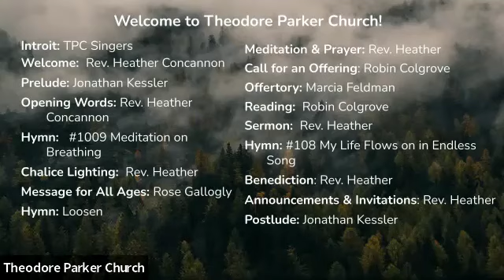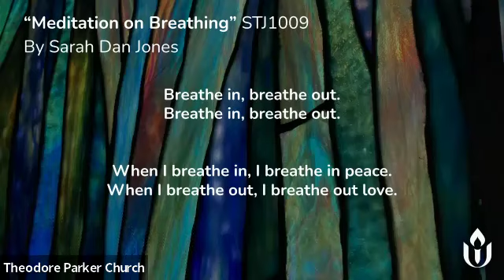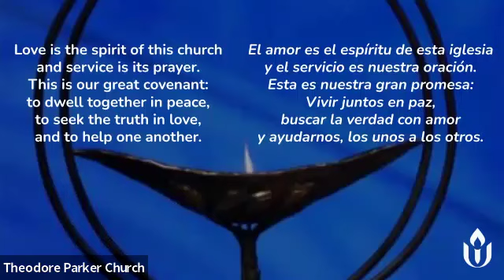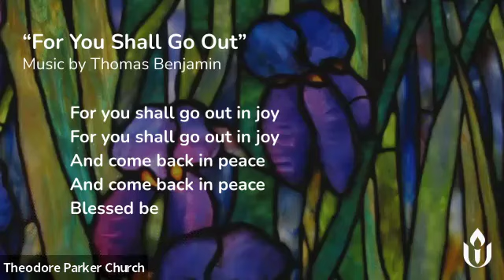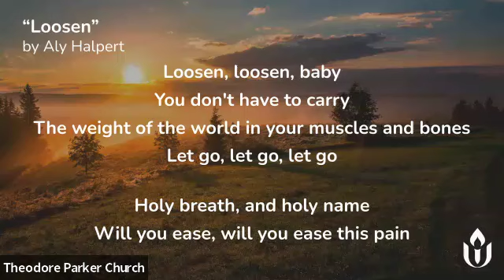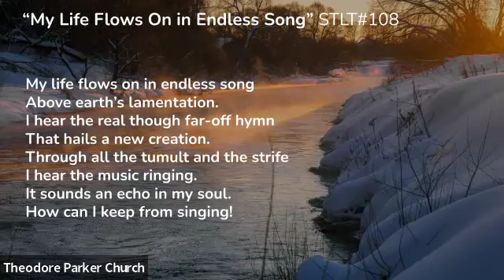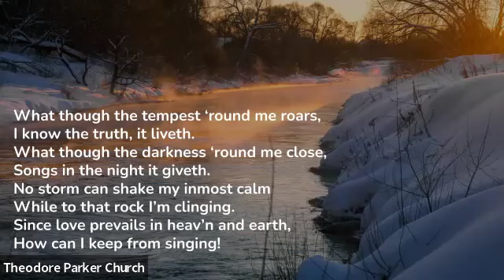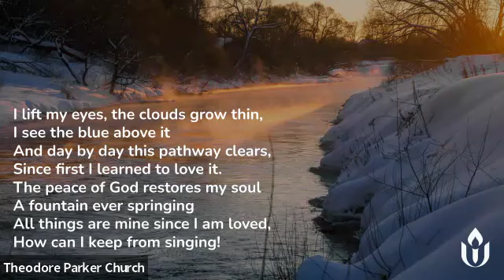Nov 10, 2024 "Keep on Moving Forward"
As we hold all that is happening in our world at this moment, we will gather in community to make meaning of where we are as individuals, as a community, and as a nation, and ask "What's next?". We open the doors of welcome wide and encourage anyone who may need a space like this, visitors, members, and friends, to join us.